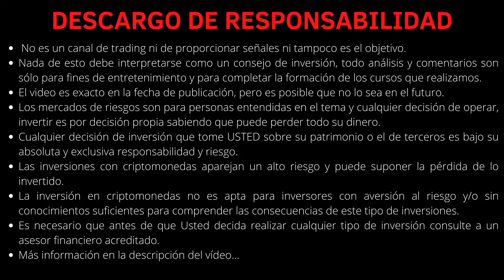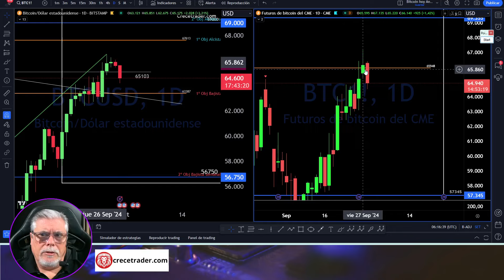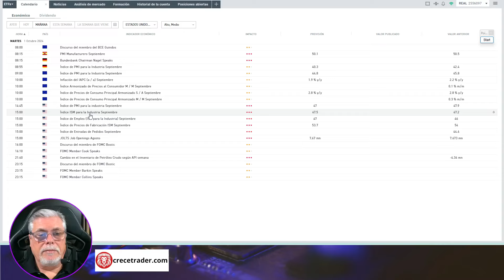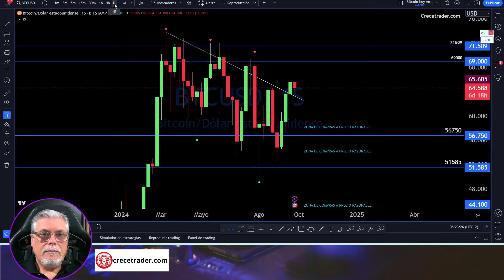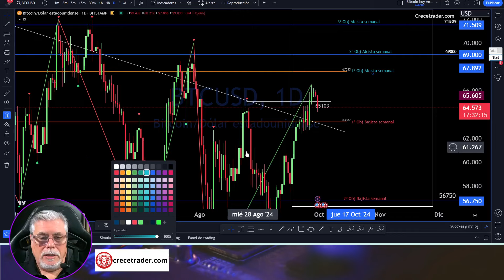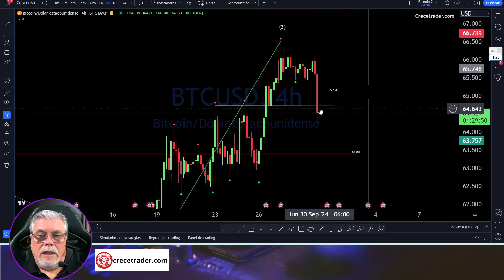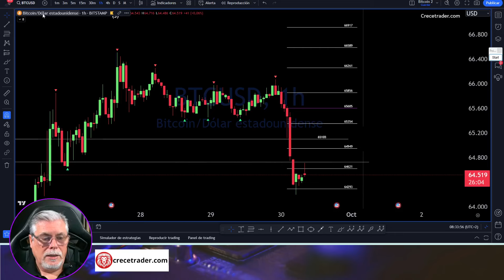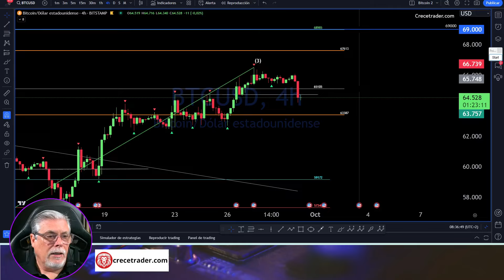QUÉ HARÁ BITCOIN HOY 30/09/24 08:00 ANÁLISIS ACCIÓN DEL PRECIO Esteban Pérez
❌❌❌ OJO con los suplantadores de identidad y estafadores:
💥NO ASESORO ni pido dinero